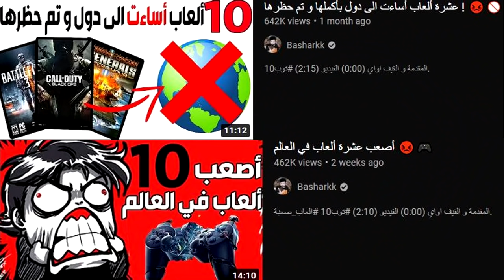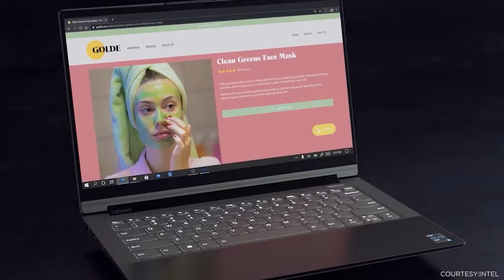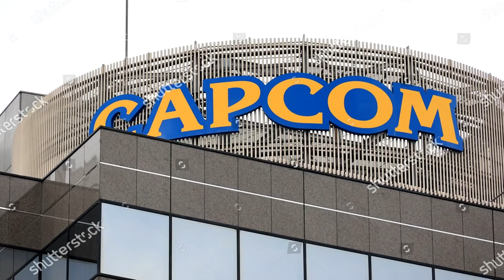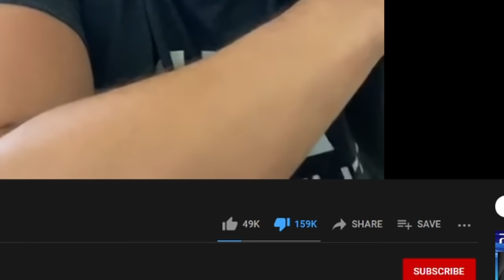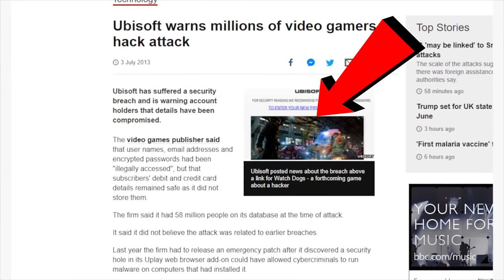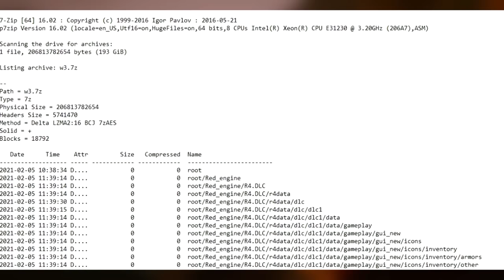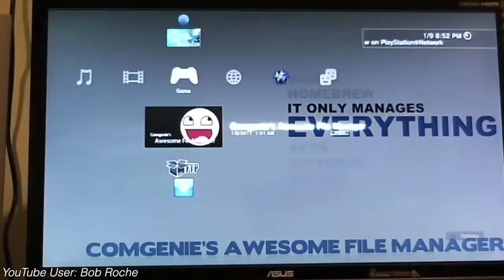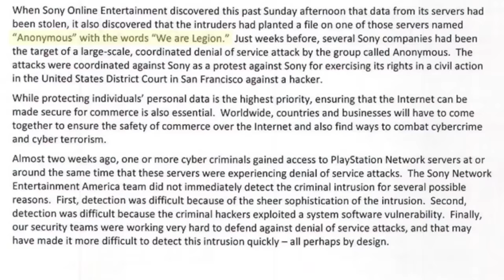أقوى خمسة هجمات هكر في تاريخ الألعاب ! 😱 👨‍💻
رابط شراء لابتوب Intel Evo

المقدمةو القيف اواي  (0:00)
المركز 5  (2:45)
المركز4 (5:54)
المركز3 (9:07)
المركز2 (10:49)
المركز1 (13:53)
النهاية (18:33)